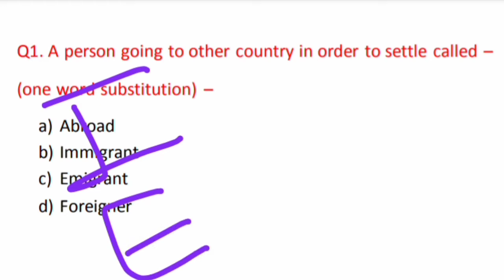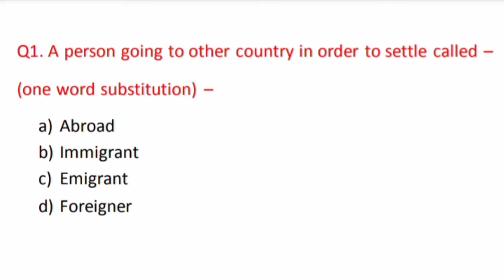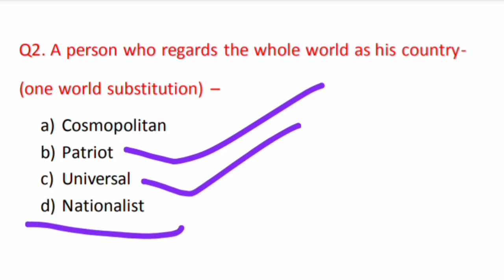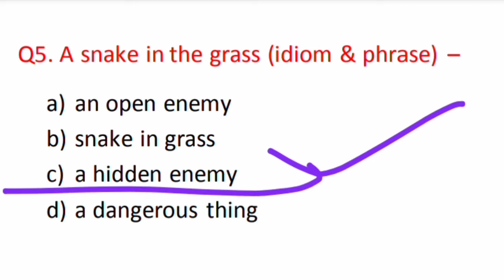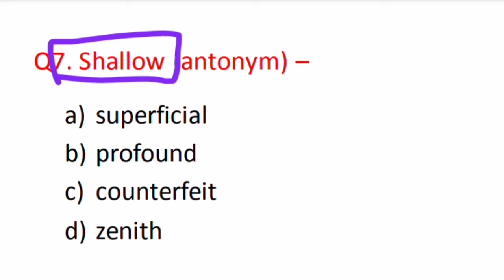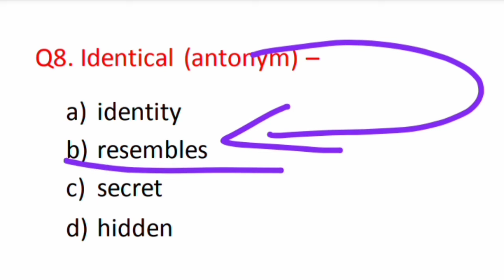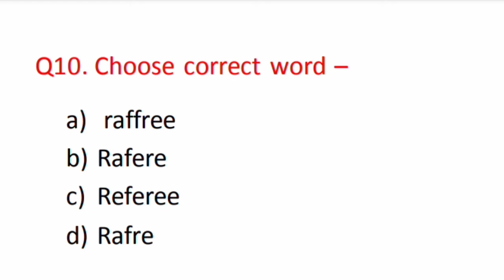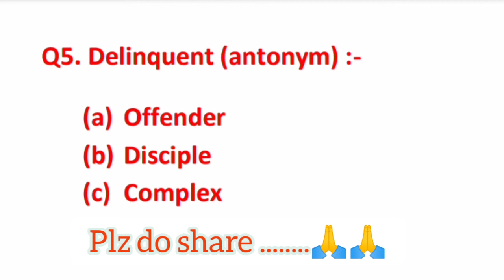##08 Daily vocab dose for SSC, Bank, IAF, navy| synonyms, antonyms, one words, idioms & correctly